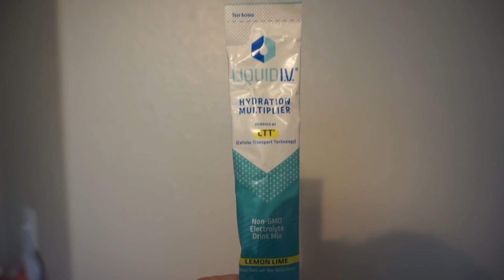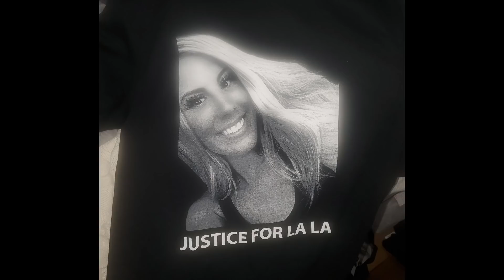SOLVED: The Murder of Makayla Young // JUSTICE FOR MAKAYLA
What are your thoughts on Makayla's case? Let's discuss in the comments.